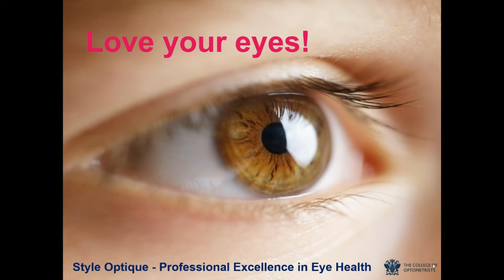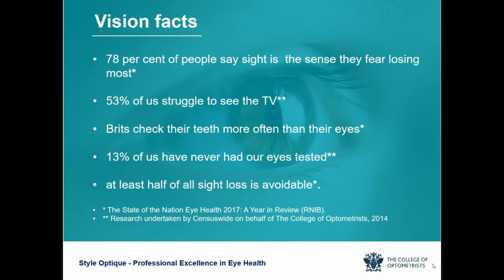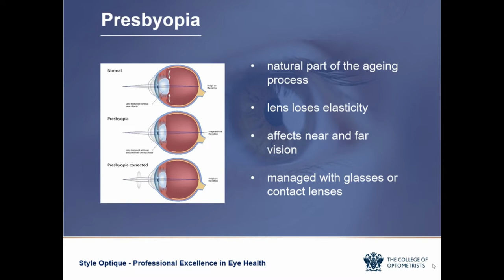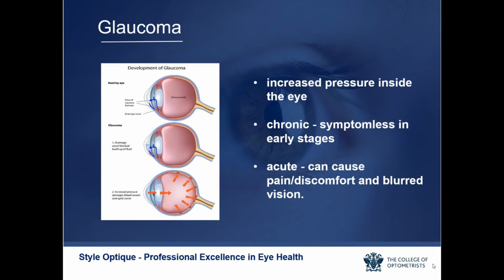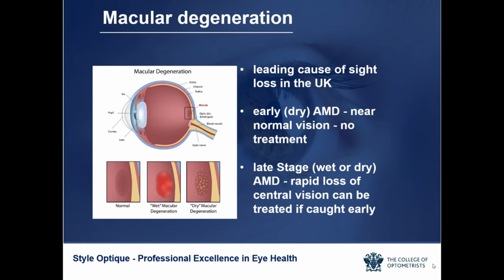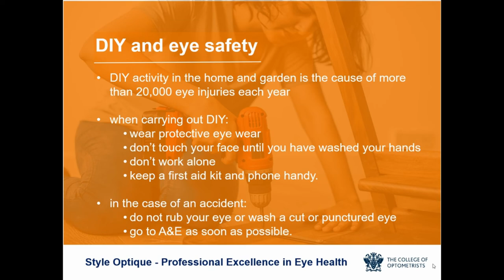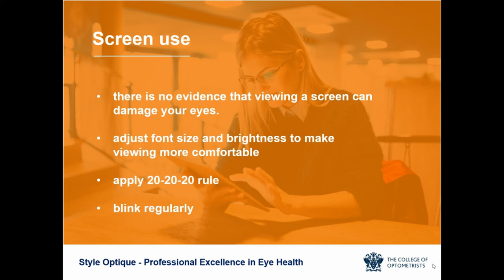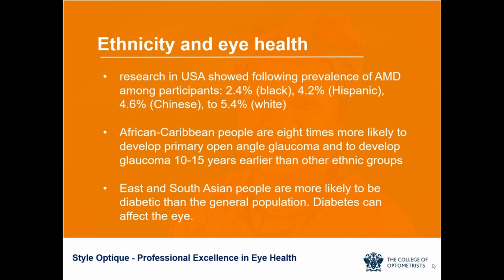Love Your Eyes - How To Protect, Preserve & Prioritise Your VISION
In this video I discuss some facts about vision, common eye conditions and ways to protect your long term eye health

0:00 Introduction
0:31 Did you know?
3:08 HOW WE SEE
5:01 Vision facts
5:46 The eye examination
8:06 Myopia (short sightedness)
9:55 Hyperopia (long sightedness)
10:23 Presbyopia
11:31 Astigmatism
12:21 Flashes and floaters
14:19 Glaucoma
18:10 Macular degeneration
21:22 Other common eye conditions
25:02 LOOK AFTER YOUR EYES
28:51 Driving and vision
30:30 Lifestyle and eyes
35:12 UV light